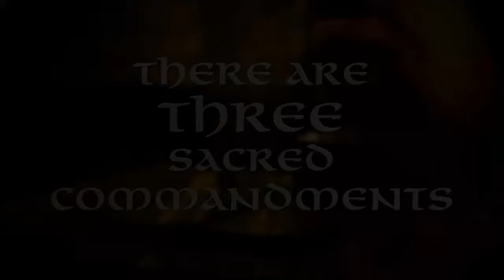2018 WWE Hall Of Fame: 2nd Inductees: The Dudley Boyz!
Name: The Dudley Boyz(D-Von and Bubba Ray Dudley)
Hometown: Dudleyville, New York City
Born(Sunrise): July 14, 1971(Bubba Ray Dudley), August 1, 1972 (D-Von Dudley)
Debut: April 13, 1996
Tag Team Finisher: 3D
Championships and Accomplishments:

2005 World's Strongest Tag Determination League Winners

Hustle Super Tag Team Champions

2CW Tag Team Champions

2x IWGP Tag Team Champions

1997 Cauliflower Alley Club Inductees

8x ECW World Tag Team Champions

WCW World Tag Team Champions

WWE Tag Team Champions

8x WWF/E/World Tag Team Champions

2018 WWE Hall Of Fame Inductees

All World Wrestling Enteratinment programming, talent names, images, likenesses, slogans, wrestling moves, and logos are the exclusive property of WWE entertainment, Inc. All other trademarks, logos and copyrights are the property of their respective owners.